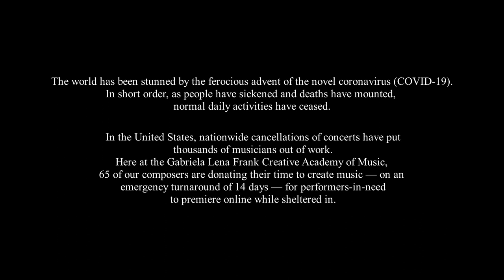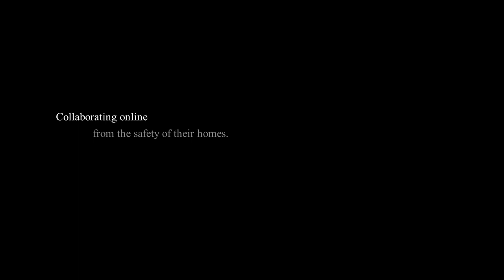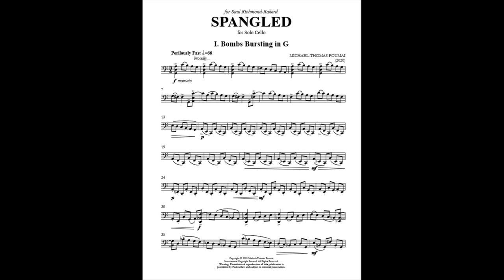Spangled for solo cello (2020) by Michael-Thomas Foumai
Spangled for solo cello (2020)
Performer: Saul Richmond-Rakerd
Composer: Michael-Thomas Foumai

The world has been stunned by the ferocious advent of the novel coronavirus (COVID-19). In short order, as people have sickened and deaths have mounted, normal daily activities have ceased.

In the United States, nationwide cancellations of concerts have put thousands of musicians out of work. Here at the Gabriela Lena Frank Creative Academy of Music, 65 of our composers are donating their time to create music — on an emergency turnaround of 14 days — for performers-in-need to premiere online while sheltered in.

To be musicians and create.

If you can donate any sum of money to our effort, you will be acknowledged on our website for your support of performers in need!

▬ More Videos & Information ▬▬▬▬▬▬▬▬▬▬▬▬

For information about COVID-19 (also check your state’s Department of Health website)

▬ Social Media ▬▬▬▬▬▬▬▬▬▬▬▬

Gabriela Lena Frank Creative Academy of Music